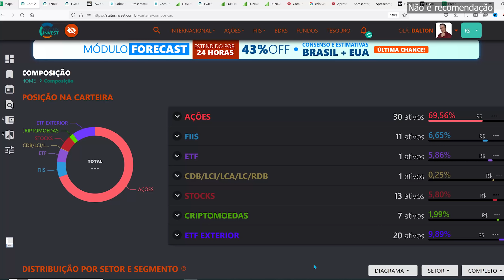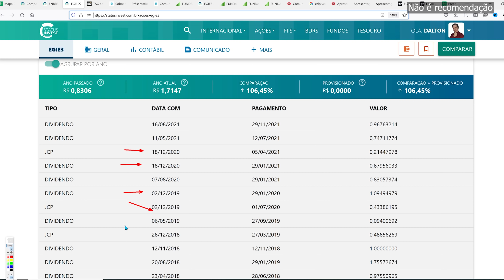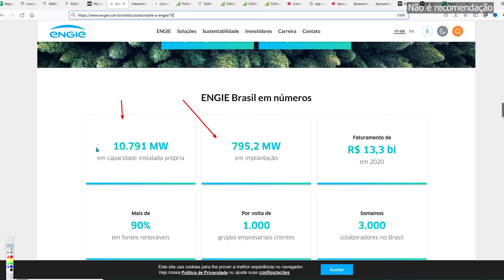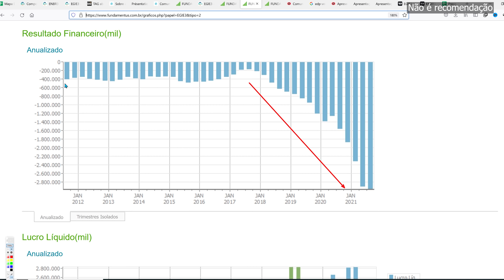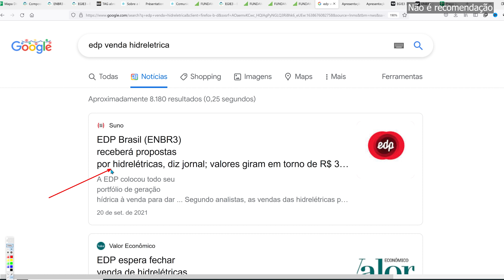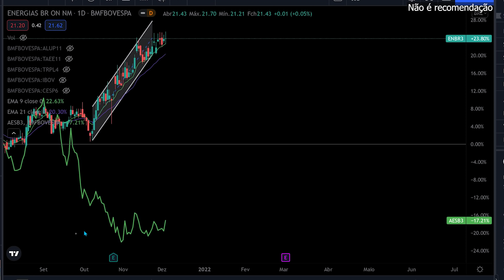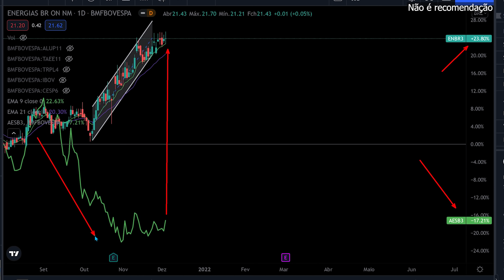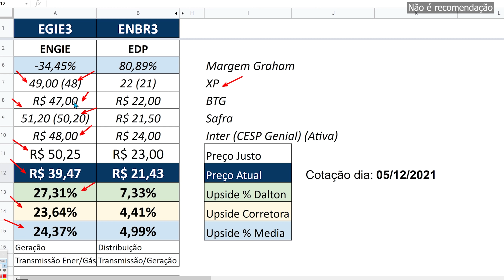ENGIE EGIE3 e ENBR3 EDP ENERGIAS DO BRASIL DIVIDENDOS em DEZEMBRO MDI, VALE A PENA ?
Engie EGIE3 e ENBR3 EDP Energias do Brasil devem anunciar Dividendos em dezembro, vamos ver o momento das empresas, o preço justo e tentar entender se é ou não um bom momento de compra.

São duas das melhores empresas de energia da bolsa de valores, a Engie atua com geração de energia, transmissão de gás e transmissão de energia. Enquanto a Energias do Brasil atua com Distribuição de Energia , Geração de Energia e Transmissão de Energia
Duas ótimas ações para construir a carteira previdenciária ao estilo Barsi focada em dividendos, mas elas também possuem um certo crescimento interessante

00:00 EGIE3 Engie vs ENBR3 EDP Energias do Brasil
00:14 ENBR3 EDP Energias do Brasil MDI
00:59 EGIE3 Engie MDI, Dividendos Crescem
02:33 EGIE3 ótima para longo prazo
06:38 ENBR3 ótima para longo prazo
10:08 ENBR3 e ENGIE caro ou barato? vale a pena ?